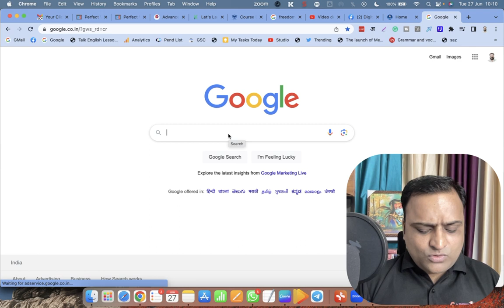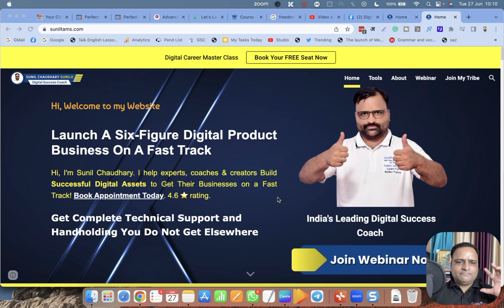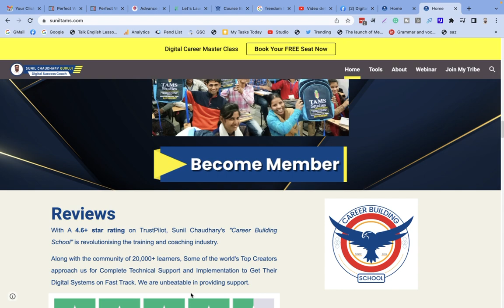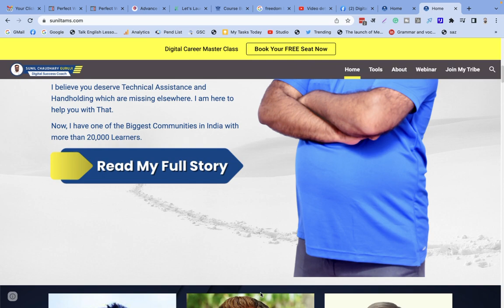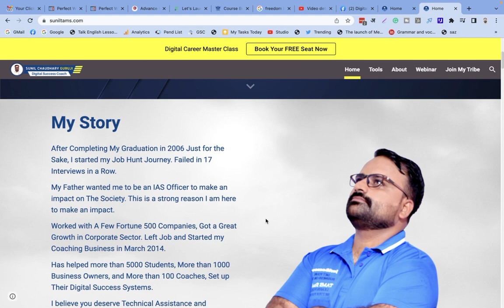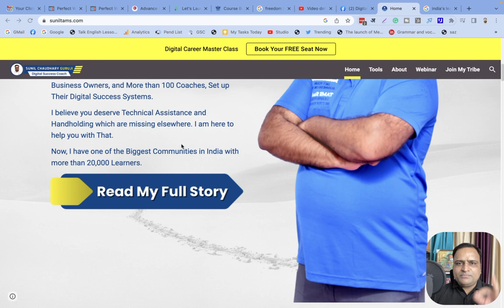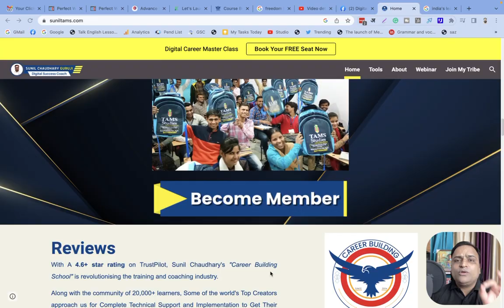3 Hour Live Powerful Website Creation Master Class by Sunil Chaudhary Guruji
3 Hour Live Powerful Website Creation Master Class by Sunil Chaudhary Guruji